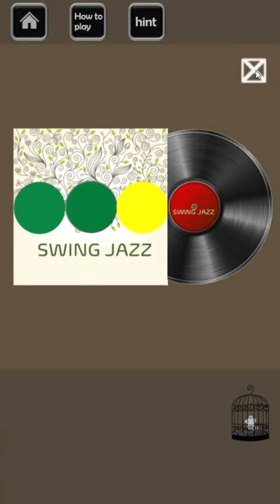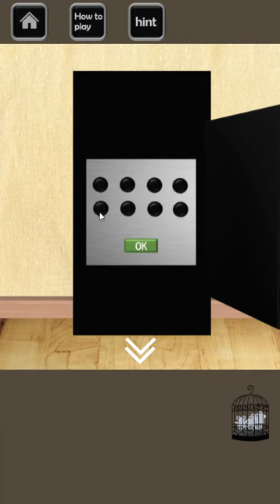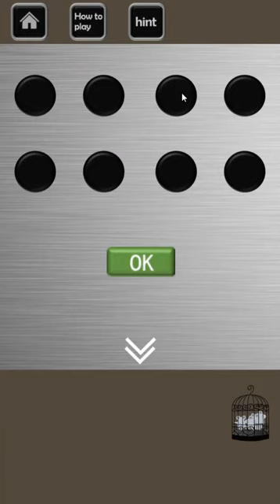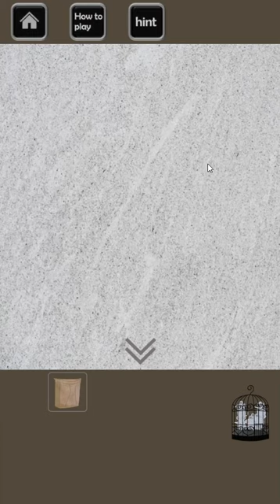[Rinnogogo] 5Rooms Walkthrough